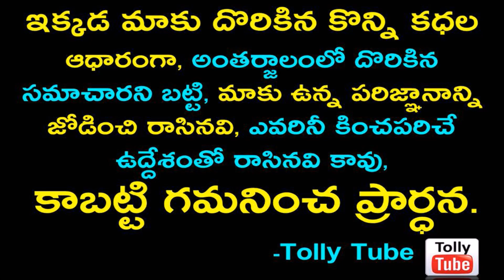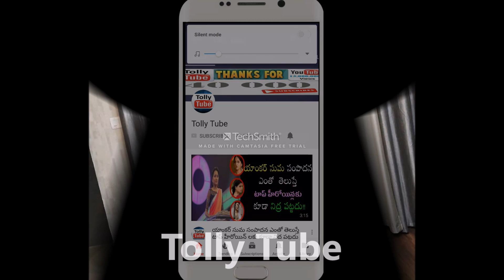పండంటి ఆడపిల్లకు జన్మనిచ్చిన బుల్లితెర హీరోయిన్..ఆమె భర్త కూడా మనందరికీ బాగా తెలిసిన హీరో...